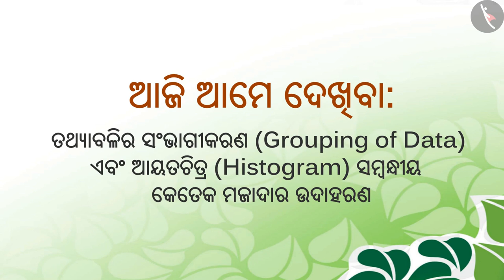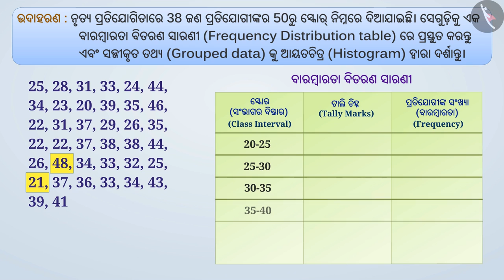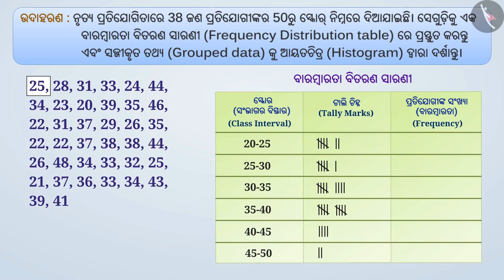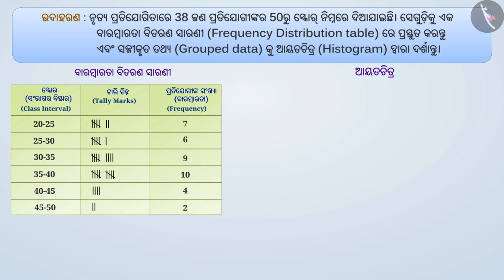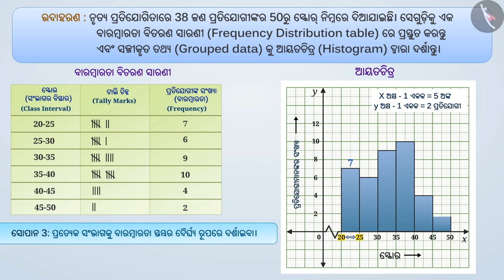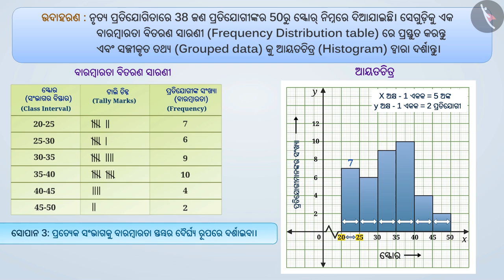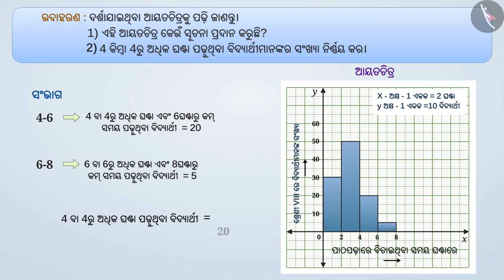ତଥ୍ୟର ବର୍ଗୀକରଣ ଏବଂ ଆୟତଚିତ୍ର | Part 2/3 | Grouping of data and Histogram | Odia | Class 8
Class 8 | ତଥ୍ୟର ବର୍ଗୀକରଣ ଏବଂ ଆୟତଚିତ୍ର | Part 2/3 | Grouping of data and Histogram | Odia | Class 8

TicTacLearn Video
Interactive Videos